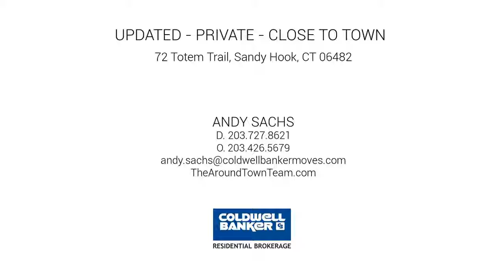72 Totem Trail, Sandy Hook, CT 06482